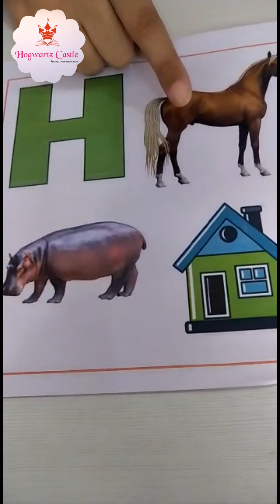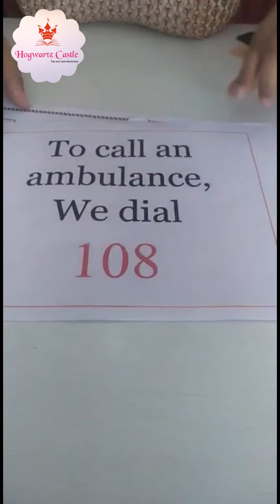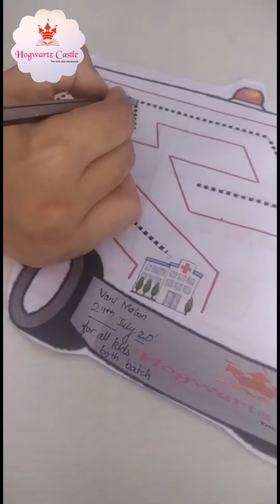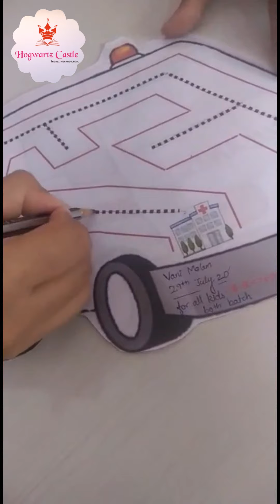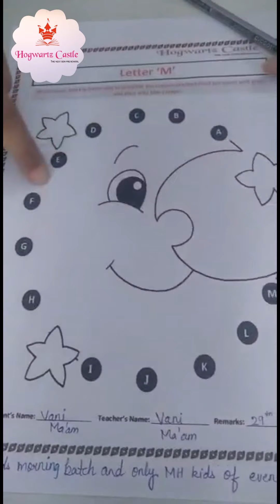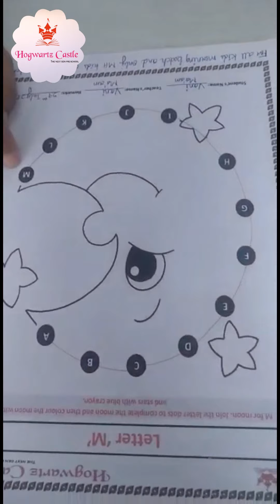Hogwartz Castle- Preschool- Online Classes- Letter 'H'| Land Transport ' Ambulance '